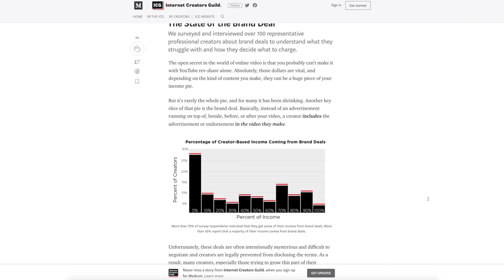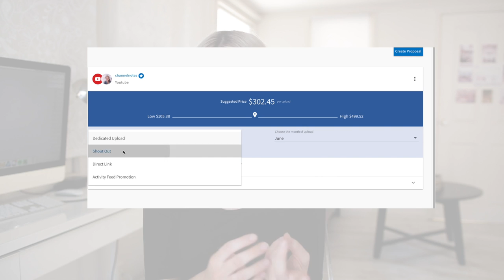How much should you charge for a brand deal? | CHANNEL NOTES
Hey! This video is for any youtubers that are struggling with what to actually charge for a brand deal on their youtube channel. I go through my recommendations on things to keep in mind as you choose a price, as well as a few solid avenues to go down to find the exact figure to charge for a brand deal / sponsorship on your youtube channel.

▶ Anything that I mentioned

Channel Notes is a youtube channel dedicated to helping youtubers that want to educate, inspire and inform beautiful humans to grow their channels on youtube.